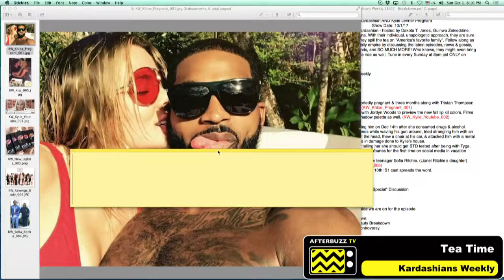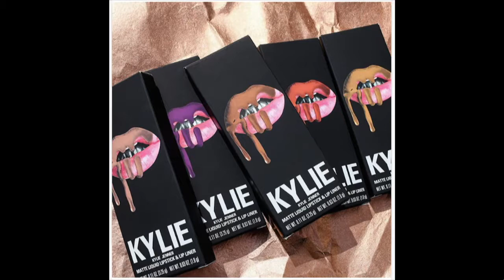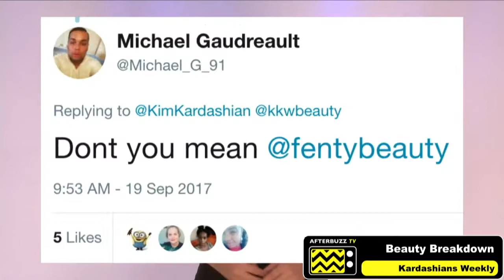Keeping Up With The Kardashian Recap 10: Kylie Jenner Pregnancy Clue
A weekly series that keeps you up to date on all things Kardashian and Jenner related. The series will include after-shows for the various Keeping Up with the Kardashians spin-offs. During.

Hosts discuss Kardashians Weekly for the episode "Cheers to That." Your weekly dose of all things Kardashian - hosted by Dakota T. Jones, Guinwa Zeineddine, Howard the 3rd, & Shanti Christina.